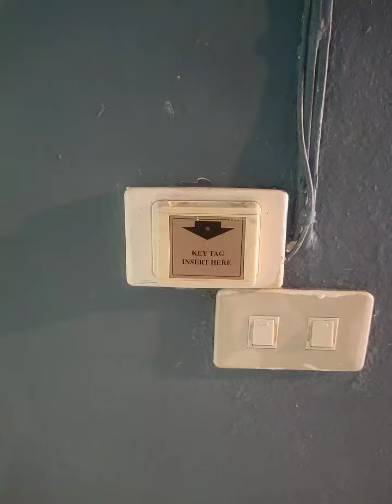my pattaya hotel room 700..par nahit